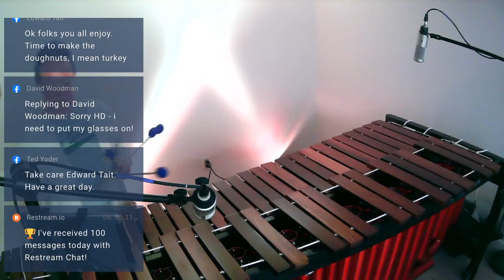Turkey-preppers' Special! - Mellow Marimba Morning with Sarah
Happy Thanksgiving! If you're up this early and need some chill music before the holiday craziness, welcome!